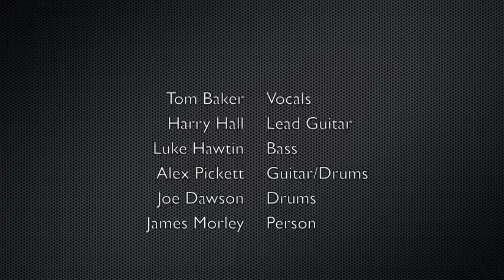First Alt. Caliper Rehearsal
The first time Cal(l)iper's bassist and guitarist got together with Alternative O2's singer, guitarist and drummer.